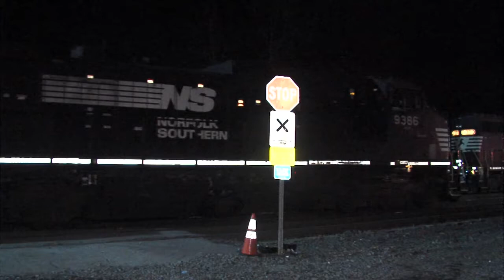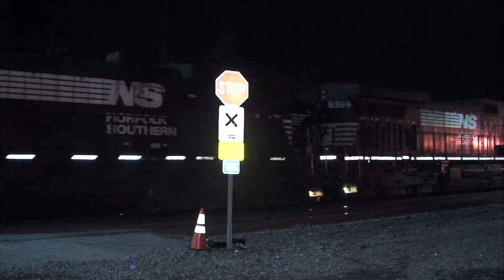RAW VIDEO: Train horn blares for 3 hours in Upper Merion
RAW VIDEO: Hear the train horn that kept some Upper Merion residents awake for hours on March 12, 2018.